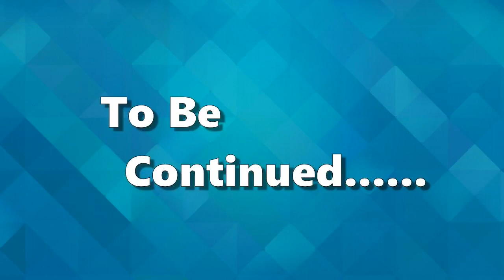Chain Strike (by Com2uS Corp.) - iOS / Android - Part 2 Gameplay trailer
New game from the makers of summoners wars Com2uS Corp. Chain Strike.

"One move forward. One step towards victory."
Chain Strike, a turn-based tactical RPG!

Game Characteristics

Unlimited strategies and battles played on a chess board

Play strategic battles using Rook/Bishop/King/Knight/Queen who are now available as RPG characters!
Place up to 5 Guardians on the best strategic positions to attack simultaneously using a Pincer Attack!
Enjoy the battle of wits manually or with various auto-battle options provided!

Create your own team to battle against worldwide users using your own strategic plan

 Various Guardians consist of 4 different types (Attack/Defense/HP/Support) and 5 different Directions (Rook/Bishop/King/Knight/Queen) are waiting for you!
Form the unstoppable team by combining each Guardian's unique skills, traits, and directions!
Enter the ranking battle to compete with users from all around the world!

Rich content that will take your breath away

An epic story mode that takes place in the Signus continent!
Who will be the strongest? Test your strength in the Promotion Battle PvP!
 Enter the Forgotten Tower and attack using all the characters in your possession!
Go to the Unknown Land where you can acquire various items from a Giant Boss and get stronger!
Go to the Mysterious Sanctuary where you can acquire valuable euipment!
The essential way to get stronger! Enter the Hall of Judgment where you can acquire materials for Guardian Awakening!

Meet over 200 attractive characters

- A handful of unique characters that are too unique to miss out!
- Awaken your Guardians to transmogrify them with a new stylish look!
- Create your own favorite character to show off to your Guild members and others in game!